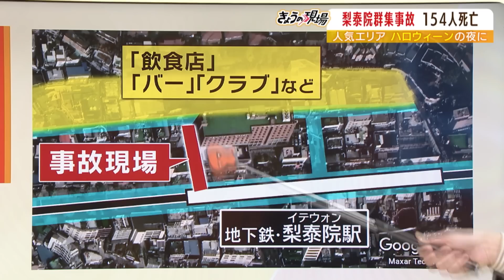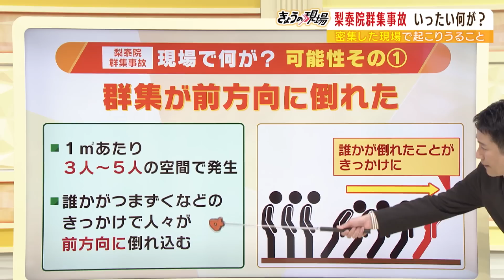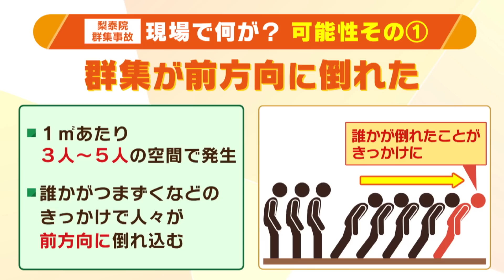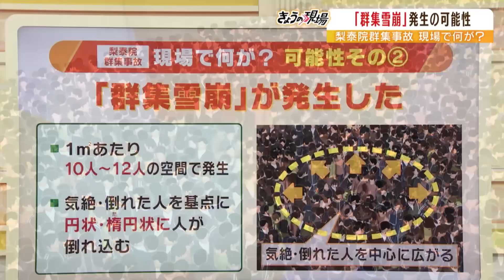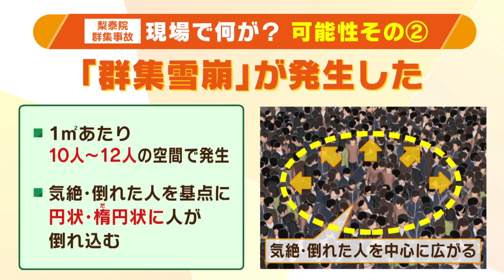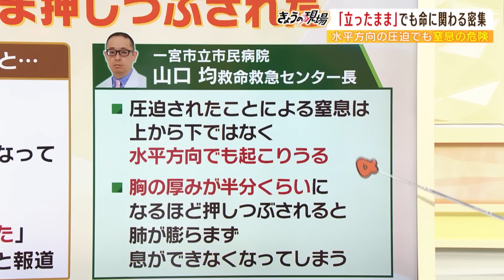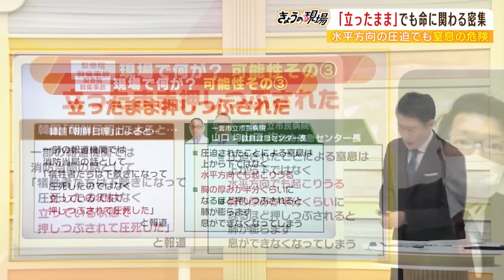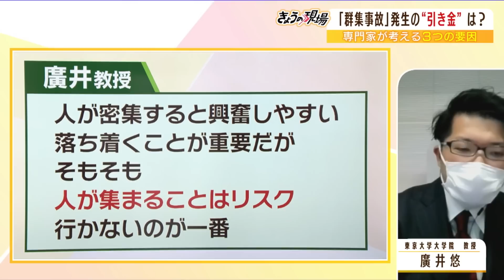【解説】「群集雪崩」の可能性も...専門家が考える発生の『３つの要因』 韓国・群集事故はなぜ起きた？「立ったまま」でも命に関わる密集（2022年10月31日）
韓国・ソウルで１０月２９日に発生した群集事故では１５０人以上の死亡が確認されています。事故は繁華街・梨泰院（イテウォン）の路地で大勢の人が折り重なるようにして倒れたもので、韓国の消防は“死者の多くが圧死だった”との見方を示しているということです。当時現場では何が起きたのか。都市防災の専門家で「群集事故」に詳しい東京大学大学院の廣井悠教授は、事故発生の要因として「立地」「警備」「心理」の３つが考えられると指摘しています。